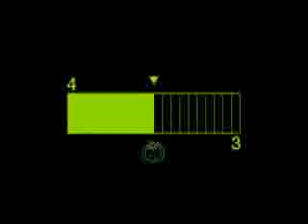Final M-150 Europe (CITY WORKER) 15sec.mpg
M-150 Energy Drink commercial in a city setting